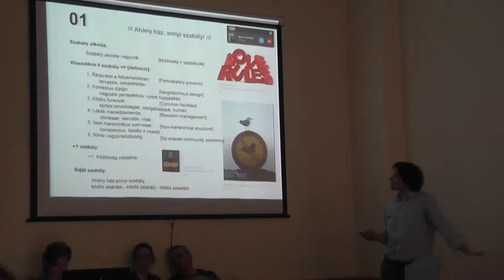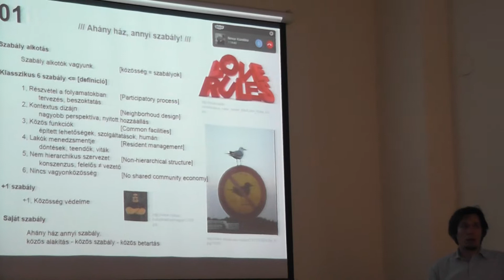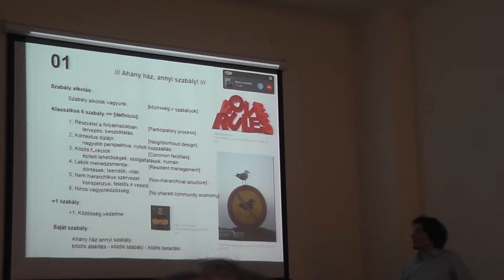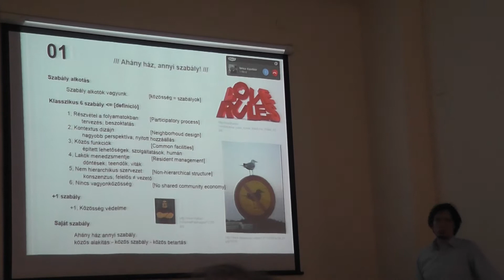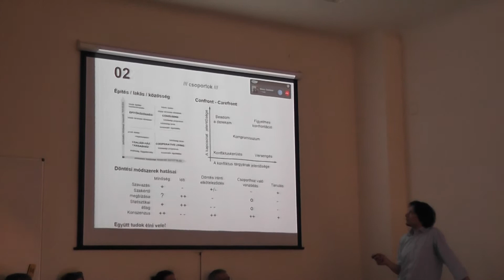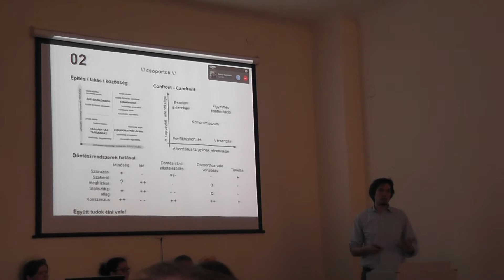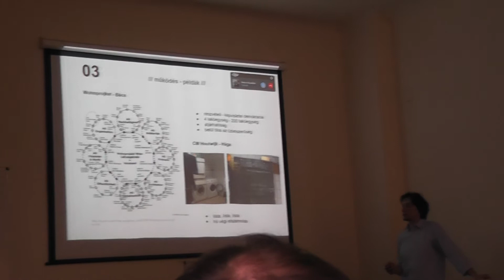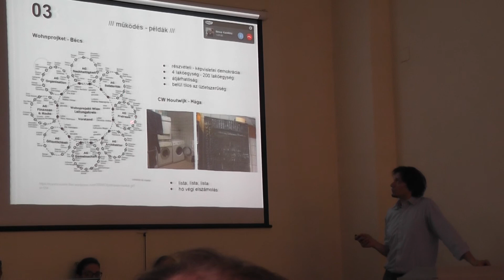Közösségi lakóhelyek avagy a co-housing modell 2/2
Környezetpszichológiai előadások címmel indult el 2014-ben az ELTE PPK Gazdaság-és Környezetpszichológia Tanszékének új tudományos sorozata, melynek második programja a BME Építészmérnöki Kar Lakóépülettervezési Tanszék és a Közösségben Élni együttműködésében jön létre 2015. április 13-án.

A Környezetpszichológiai előadások következő témája a Közösségi lakóhelyek, avagy a co-housing modell: külföldi példák, társadalmi összetétel, két budapesti tanulmány, lakásközösségek, együttélési szabályok. A program során hat kiselőadás és egy kerekasztal beszélgetés keretein belül járják körbe a témát az előadók - akik a Közösségben Élni tagjai és a BME Lakóépülettervezési Tanszék oktatói:

1.Közösségben Élni és a co-housing, Koncz Péter építész (10')
2. Co-housingok társadalmi összetétele és időslakozás, Glatz Zsófia építész, Szakolczai Alida építész (10')
3. Lakásközösségeket Budapestre!, Komlósi Bence építész, Horogh Petra építészhallgató (10')
4. Közösségi ház a belvárosban, Jancsó Miklós építész, Máthé Dóra építész (10')
5. Kertvárosi csoportházak és participatív tervezés, K. Theisler Katalin építész, Babos Annamária építészhallgató (10')
6. Co-housing csoportok, működés, szabályok, Koncz Péter építész (10')